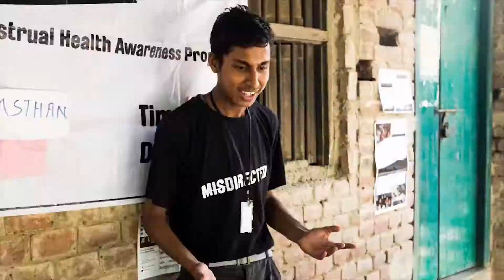International Citizenship Service (ICS) reaches its 30,000th voulnteer